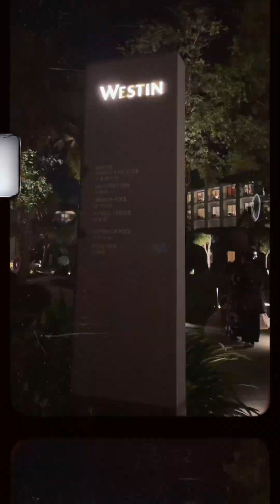桃園大溪威斯汀Westin Vlog 泳池湖畔 兒童高爾夫 旋轉木馬🎠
2y3months & 5months 小姪女成長紀錄